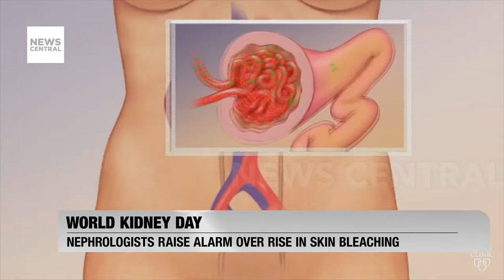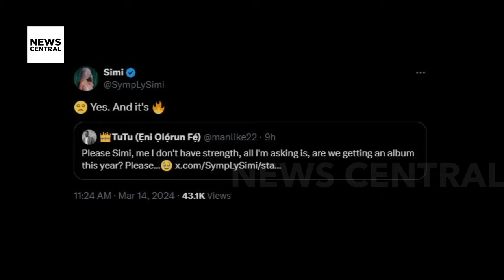West Africa Internet Outage: Undersea Cable Disruption Causes Damage in Nigeria